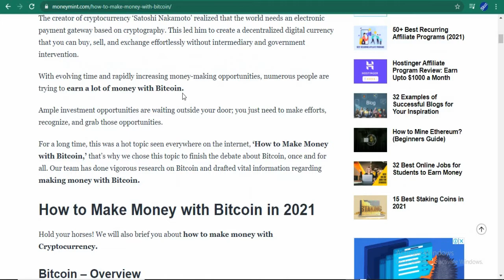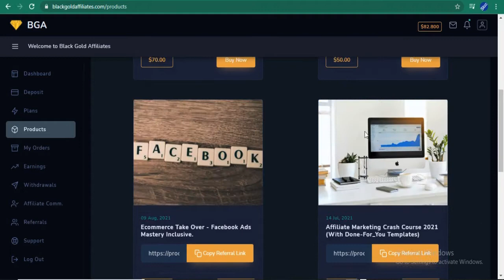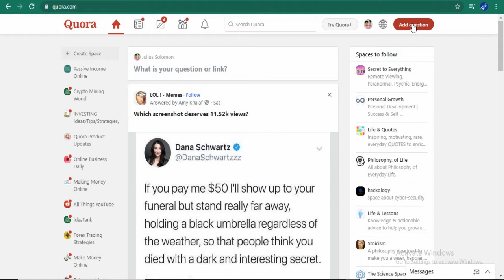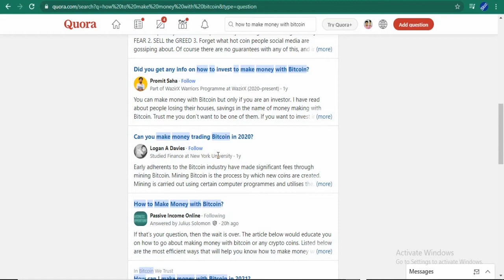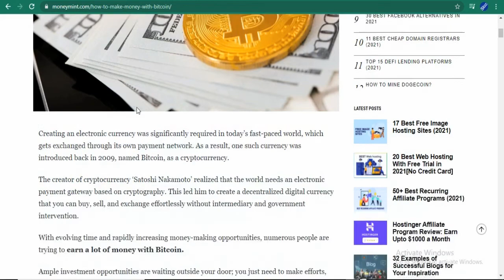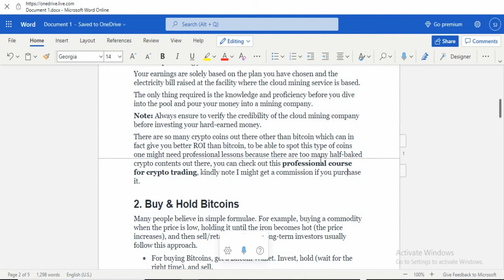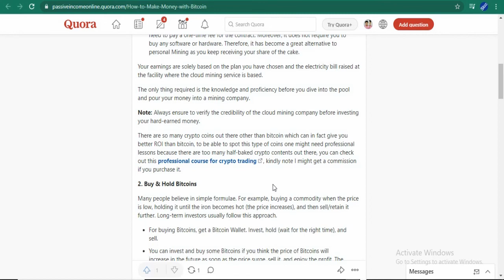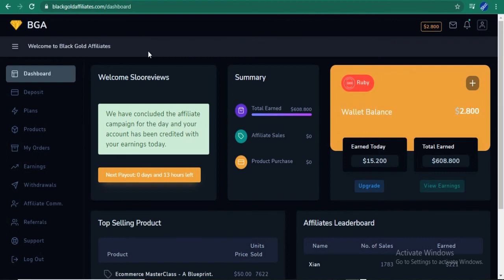Affiliate Marketing For Beginners on BGA 100% FREE!